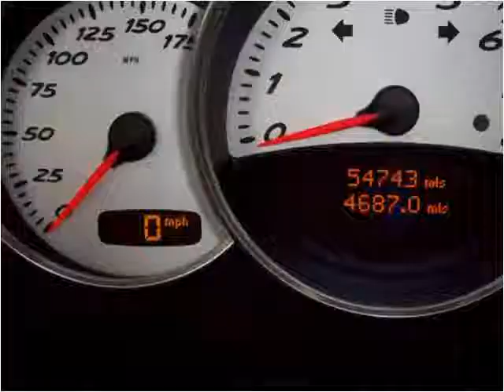2002 Porsche Boxster Used Cars Champaign IL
This 2002 Porsche Boxster is available from Bob Simpson's Autotown.